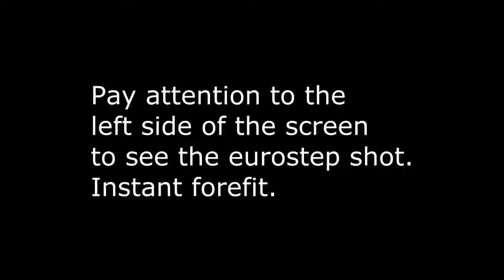Big Fat Lp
Euro Shot Instant DQ.